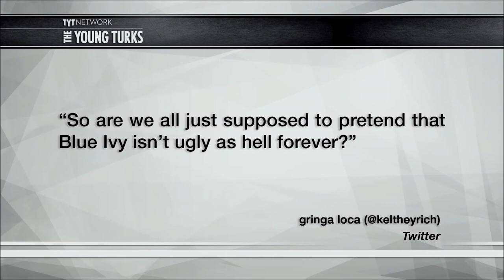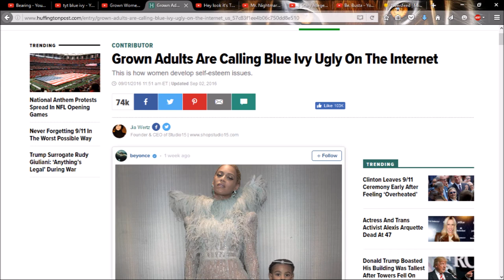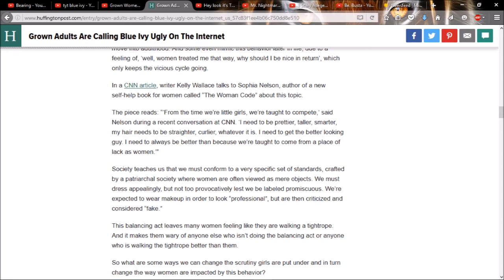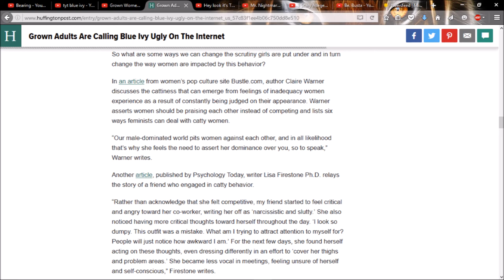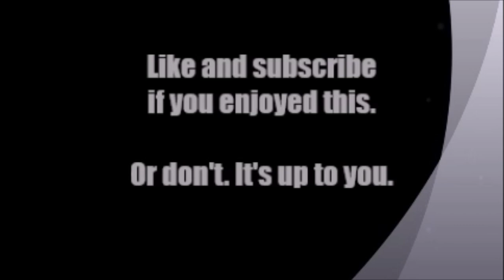The Mean Mean Girls of Feminism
Ole BW tells his first story, complete with scary trolls!

Fistie Splinters courtesy of Bearing